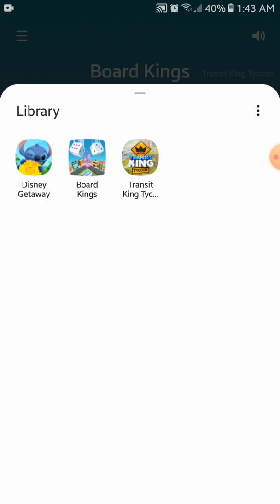On the way to new board